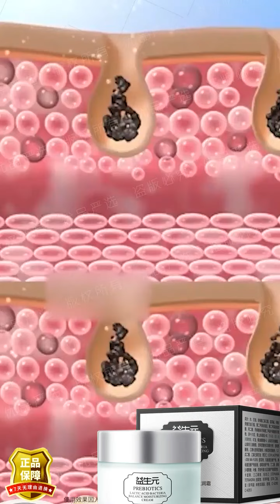ครีมให้ความชุ่มชื้นพรีไบโอติก